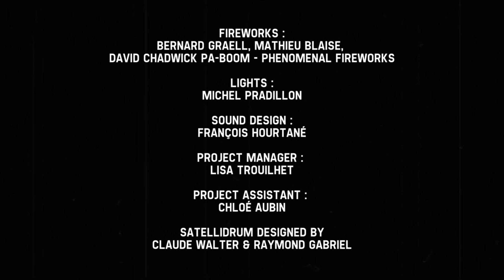Les Commandos Percu - On the Night Shift teaser trailer - 90 seconds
On the Night Shift will be one of the opening events of the London 2012 Festival on June 21 2012 in Bowness on Windermere - Cumbria, UK.